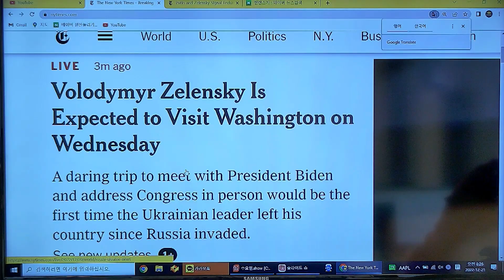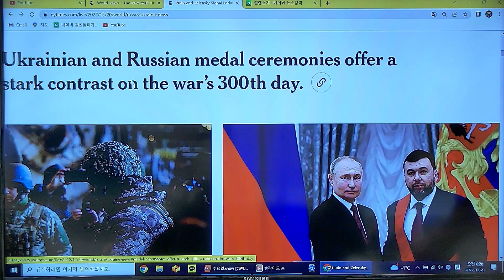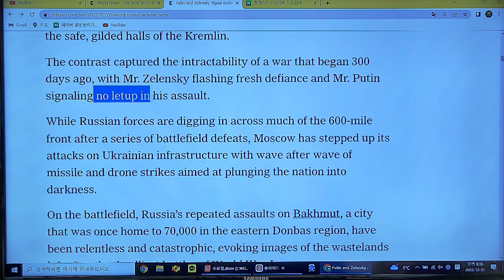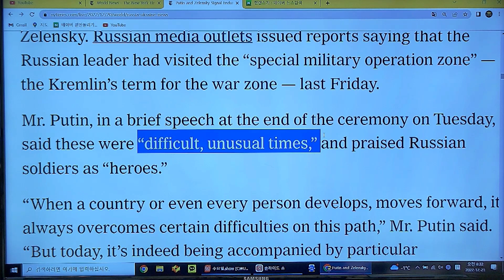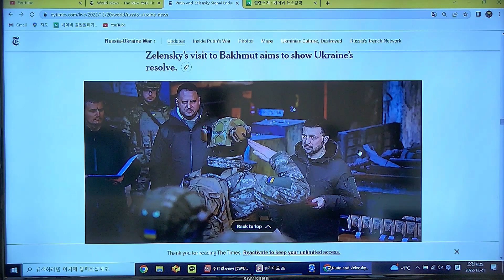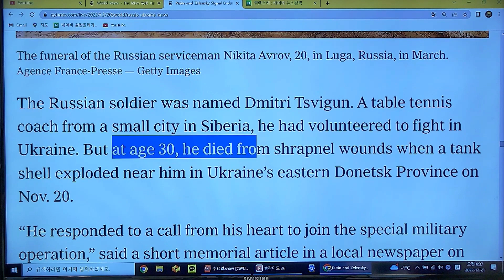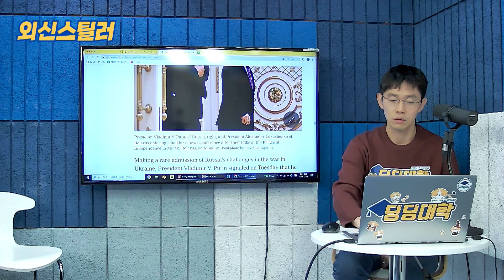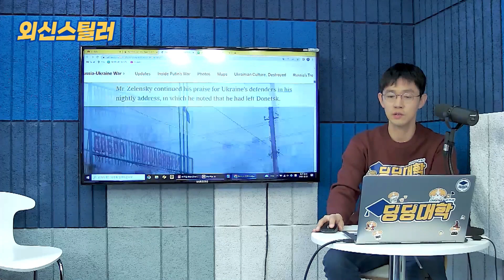러시아 - 우크라이나 전쟁 300일째... 종전의 낌새는 없을까? - [0교시라이브 외신스틸러 클립 22.12.21]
정규편성: 매주 수,목,금 오전 8시
특별편성: 매주 월 오후 7시

올해 2월 24일 블라디미르 푸틴 러시아 대통령이 우크라이나에 대한 '특별군사작전'을 선언했을 때 전 세계는 우크라이나의 패배를 기정사실화했었는데요. 그러나 그로부터 300일이 지난 20일(현지시간) 현재 푸틴 대통령과 젤렌스키 대통령의 처지는 180도 뒤바뀐 모양새입니다.